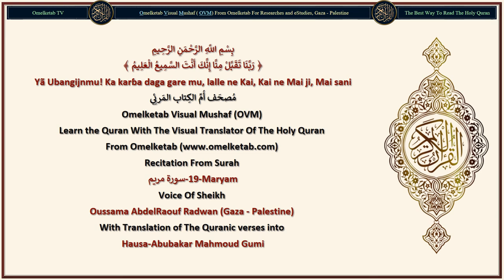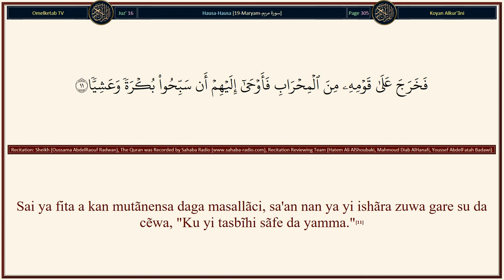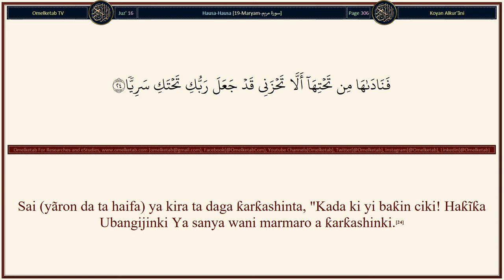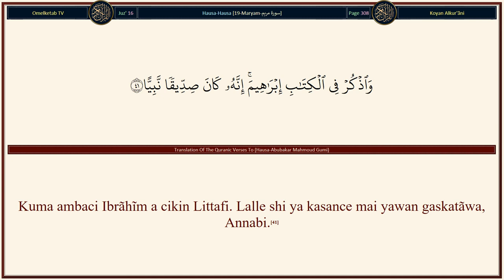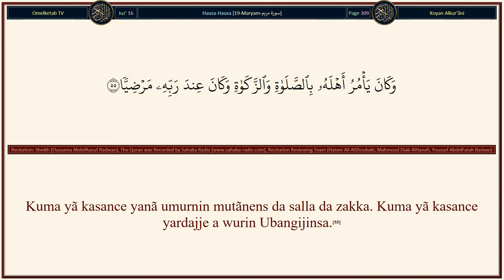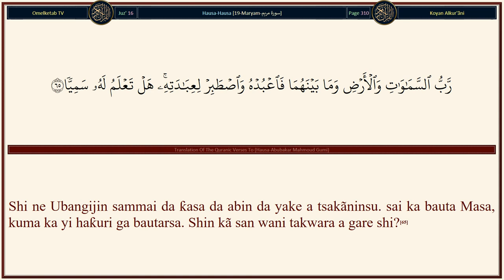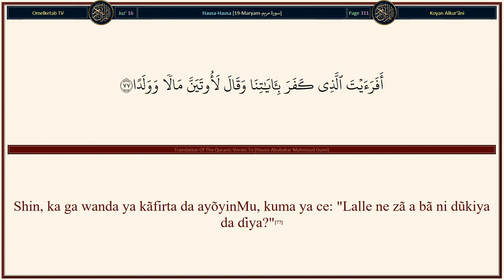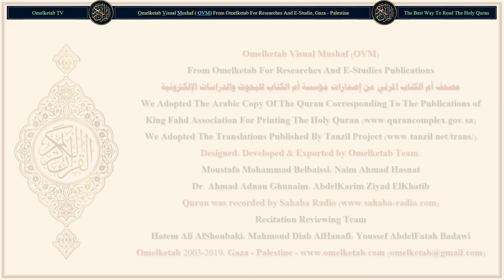19 Maryam سورة مريم Hausa Abubakar Mahmoud Gumi Radwan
19-Maryam-سورة مريم-Hausa-Abubakar Mahmoud Gumi-Radwan... [Kuma ka ambaci Maryamu a cikin Littãfi, a lõkacin da ta tsallake daga mutãnenta a wani wuri, a gẽfen gabas.(16)Sa'an nan ta riƙi wani shãmaki daga barinsu. Sai Muka aika rũhinMu zuwa gare ta. Sai ya bayyana a gare ta da siffar mutum madaidaci.(17)Ta ce: "Lalle nĩ inã nẽman tsari ga Mai, rahama daga gare ka, idan ka kasance mai tsaron addini!"(18)Ya ce: "Abin sani kawai, ni Manzon Ubangijinki ne dõmin in bãyar da wani yãro tsarkakke gare ki."(19)Ta ce: "A inã yãro zai kasance a gare ni alhãli kuwa wani mutum bai shãfe ni ba, kuma ban kasance kãruwa ba?"(20)Ya ce: "Kamar wancan Ubangijinki Ya ce. Shĩ, a gare Ni mai sauƙi ne. Kuma dõmin Mu sanya shi wata alãma ga mutãne, kuma wata rahama ce daga gare Mu.' Kuma abin yã kasance wani al'amari hukuntacce."(21)Sai ta yi cikinsa, sai ta tsallake da shi ga wani wuri mai nĩsa.(22)Sai nãƙuda ta kai ta zuwa ga wani kututturen dabĩniya, ta ce "Kaitona, dã dai na mutu a gabãnin wannan kuma na kasance wani abu wulakantacce wanda aka manta!"(23)Sai (yãron da ta haifa) ya kira ta daga ƙarƙashinta, "Kada ki yi baƙin ciki! Haƙĩƙa Ubangijinki Ya sanya wani marmaro a ƙarƙashinki.(24)"Kuma ki girgiza zuwa gare ki game da kututturen dabĩnon ya zuba a kanki yanã 'ya'yan dabĩno, ruɗabi nunannu."(25)"Sai ki ci kuma ki sha kuma ki ji sanyi ga idãnunki. To, idan kin ga wani aya daga mutãne, sai ki ce, 'Lalle nĩ, na yi alwãshin azumi dõmin Mai rahama sabõda haka bã zan yi wa wani mutum magana ba."(26)Sai ta je wa mutãnenta tanã auke da shi. Suka ce: "Yã Maryamu! Lalle ne, haƙĩƙa kin zo da wani abu mai girma!(27)"Yã 'yar'uwar Hãrũna! Ubanki bai kasance mutumin alfãsha ba, kuma uwarki ba ta kasance kãruwa ba."(28)Sai ta yi ishãra zuwa gare shi, suka ce: "Yãya zã mu yi magana da wanda ya kasance a cikin shimfiar tsumma yanã jãrĩri?"(29)Ya ce: "Lalle ne, nĩ bãwan Allah ne Allah Yã bã ni Littãfi kuma Ya sanya ni Annabi."(30)"Kuma Yã sanya ni mai albarka a inda duk na kasance kuma Ya umurce ni da yin salla da zakka matuƙar inã da rai."(31)"Kuma mai biyayya ga uwãta, kuma bai sanya ni mai kaushin zũciya ba marashin alhẽri."(32)"Kuma aminci ya tabbata a gare ni a rãnar da aka haife ni da rãnar da nake mutũwa da rãnar da ake tãyar da ni inã mai rai."(33)Wancan ne Ĩsã ɗan Maryamu, maganar gaskiya wadda suke shakka a cikinta.(34)Bã ya kasancẽwa ga Allah Ya riƙi wani ɗã. Tsarki ya tabbata a gare shi! Idan Yã hukunta wani al'amari sai kawai Ya ce masa, "Kasance." Sai ya dinga kasan cẽwa.(35)"Kuma lalle Allah ne Ubangijina kuma Ubangijinku, sai ku bauta Masa. Wannan shi ne tafarki madaidaici."(36)]

Surah Name: 19-Maryam-سورة مريم
Language: Arabic & Hausa - Hausa
Translator